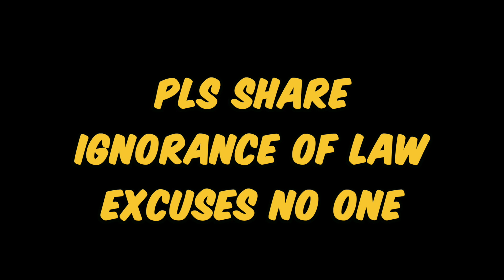MARTIAL LAW??? Kulong na kaagad